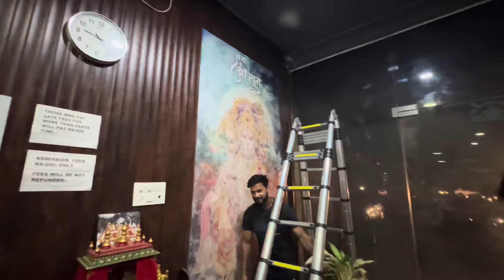ये बीवी के क्या हो गया है ❓🤦‍♂️😱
ये बीवी के क्या हो गया है ❓🤦‍♂️😱 @samaykatariafitness8907 @durgakataria694